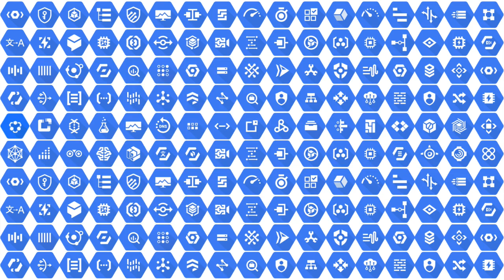Intro to The Certified Q&A Series